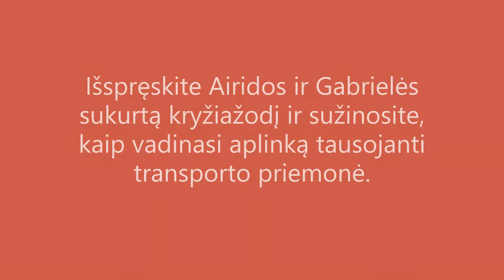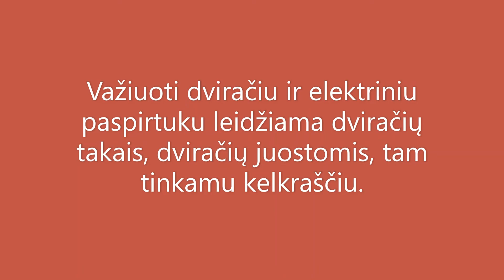Zarasų „Santarvės“ pradinės mokyklos vaizdo siužetas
Projekto „Augu saugus ir atsakingas“ kovo mėnesio užduotis.